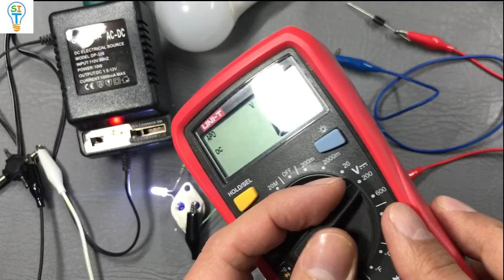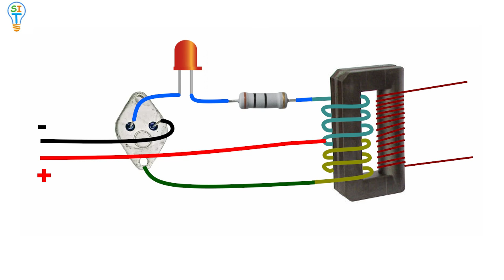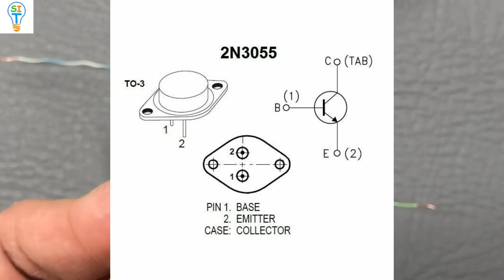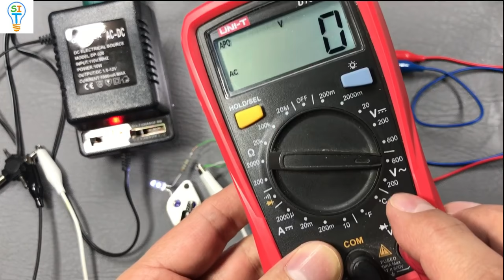Genial Idea para encender un foco con una batería de 1.5v!